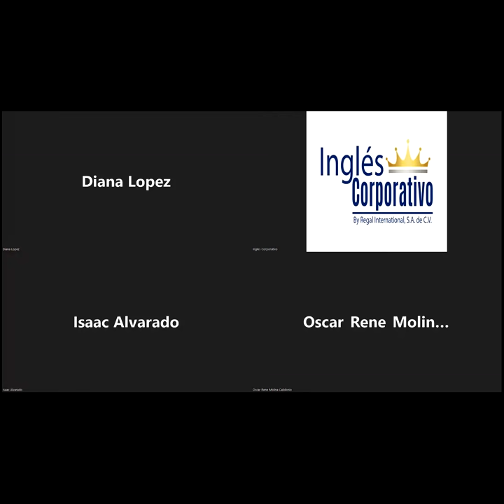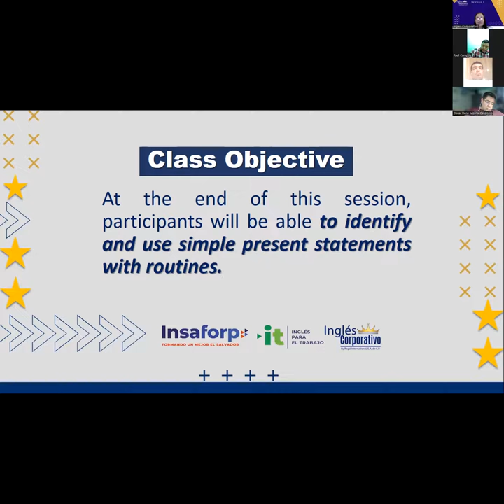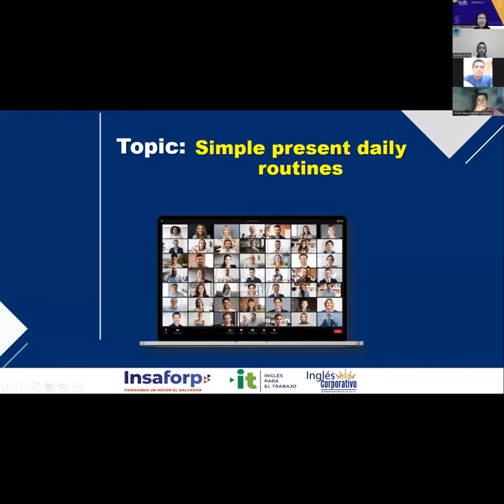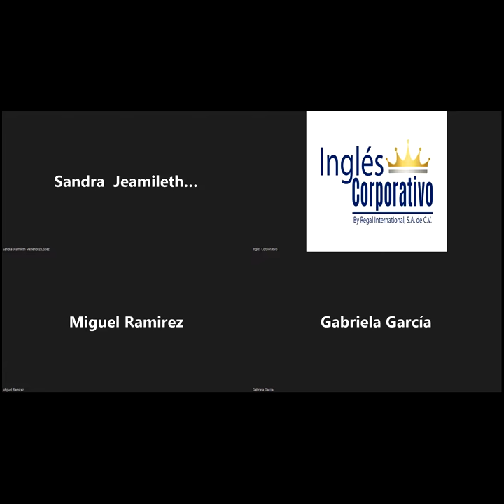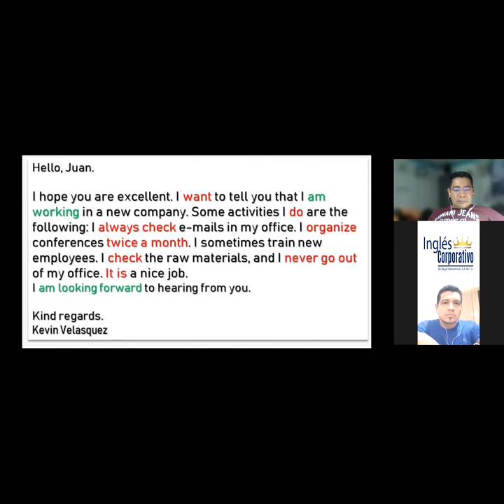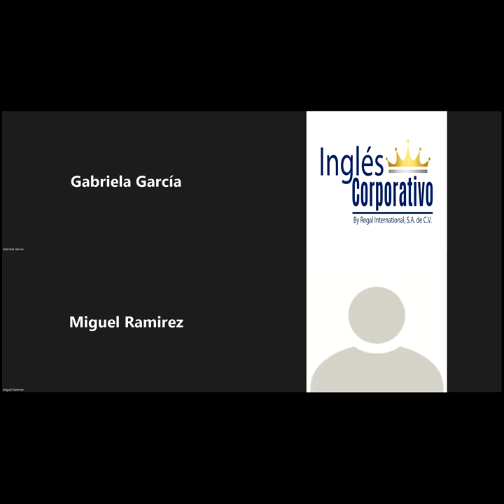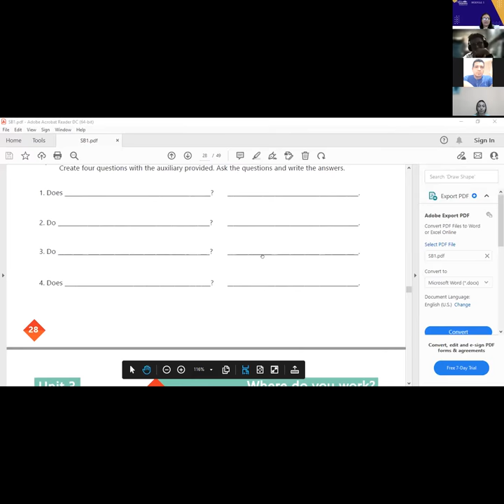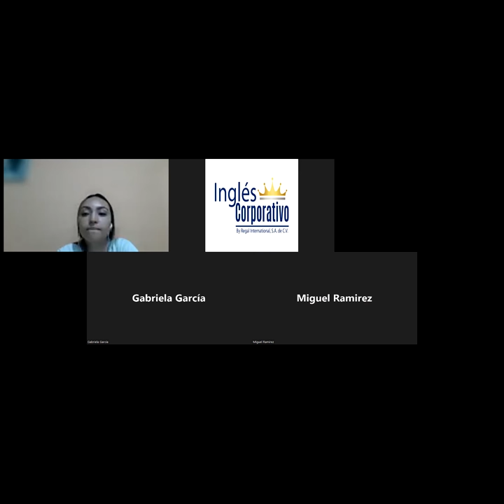Inglés Corporativo-15-08-2022-SIMPLE PRESENT PRACTICE DAILY ROUTINES.